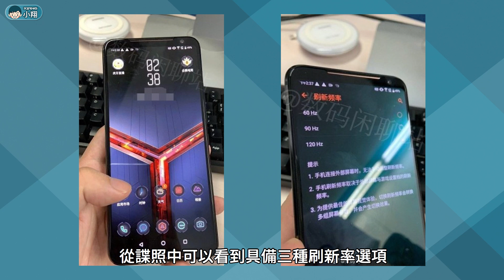ASUS ROG Phone 2 真機現身！發表前整理 (120Hz刷新率、Snapdragon 855 Plus、5800 mAh 電池、4800 萬畫素相機) | 短新聞【小翔XIANG】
去年華碩發表的首款電競手機 ROG Phone，不但引起相當熱烈的討論，之後憑藉著方便的操作設計、升級版的處理器以及更好的散熱系統，更成為許多媒體所推薦的電競手機。而現在華碩也確定在 7 月 23 日這天，並選在中國北京來正式發表，下一代電競手機「ROG Phone 2」，那麼關於「ROG Phone 2」目前也有一些資訊被流出，我們趕緊來看看發表前的整理吧！

【影片更新】

【影片聲明】
業配：無
感謝：看影片的每一個朋友
來源：ASUS、Qualacomm、中國通信部、數碼閒聊站、stufflisting…
製作：小翔 XIANG

【關鍵字】
手機最新消息、手機推薦、新機曝光。ASUS ROG Phone 2、ROG Phone、華碩 ROG Phone 2、最新消息曝光。ROG Phone 2 外觀上延續上一代 ROG Phone 設計風格，也同樣具備「AirTrigger 超聲波感測器」，但移除掉背面指紋配置、可能改用螢幕指紋。螢幕規格：ROG Phone 2 搭載 6.59 吋 Full HD+ (2340 x 1080) AMOLED 面板，並具備 120Hz、90Hz 刷新率。主相機規格：雙主鏡頭設計 4800 萬畫素、IMX586、2400萬畫素。音訊規格：3.5mm 耳機孔、前置立體聲雙喇叭、杜比全景聲。硬體規格：ROG Phone 2 搭載 Qualcomm Snapdragon 855 Plus、8GB / 12GB 記憶體、128GB / 512GB / 1TB 儲存空間、無記憶卡擴充、5800 mAh 超大電池、30W 快充、續航時間、NFC、BT 5.0、4G+4G 雙卡雙待、載波聚合。ASUS ROG Phone 發表時間。小翔短新聞。